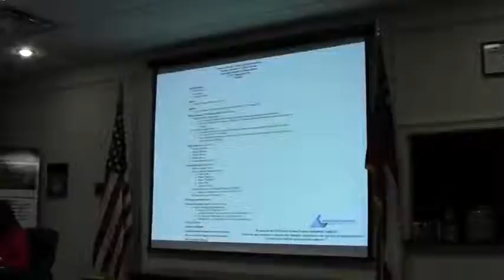04342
Valdosta Lowndes County Industrial Authority Regular Meeting 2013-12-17